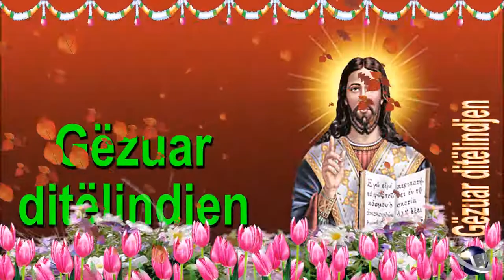0 0112 Albanian Happy Birthday Greeting Wishes includes Jesus Christ with Bible by Bandla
0 112 Albanian 24 seconds animated Happy Birthday Whatsapp Greeting Wishes includes Jesus  Christ with Bible by  Bandla

Welcome!

Greetings from Bandla Satyanarayana

20 to 60 seconds animated Video Greeting Wishes  with Google translator languages

This is a Greeting Wishes Videos for Birthday, New Year, Christmas, Pongal and all Festival event. These videos are specially crafted with cute animations and special effects to produce high quality e-greetings i.e Video Greetings. Get notified with the recent video post by touching the bell icon below the YouTube Video Player which is available on your smart phones and tablets. Greeting is a communication act, in which each other deliberately interprets the existence of between individuals or groups of persons, deliberately presenting, and showing a kind of relationship, usually, natural or social status in each other's relationship. Greeting traditions are highly cultural and condition-specific and change in a culture based on social status and relationship, in all known human cultures. Best wishes can be expressed both physically and physically, and often have two combinations. Greeting, or salutation is also expressed in written conversations like letters and emails.

Birthday is the most important day of a person's life. For me, my favorite day and when it's became my friends birthday, I try my best to want them in a special way through a beautiful way, wonderfully and intelligent happy birthday wishes by video clip animation. This is a great day for your loved ones for this birthday wishes and this video is for you if it's your birthday. Birthday wishes should be colourful. With this colourful birthday you will have many colours, effects and foliage. This is your big day so to make a wish, pray to God all that I wish you to. You'll get victory, prosperity and love.

Thank you for standing by!

With Love,
Bandla Satyanarayana
బండ్ల సత్యనారాయణ